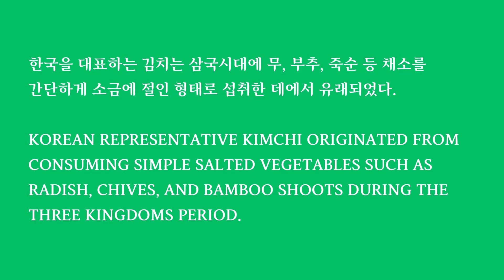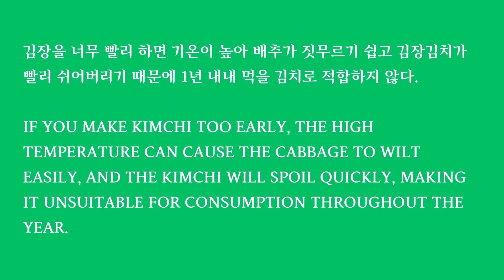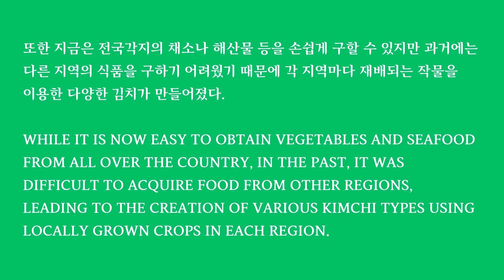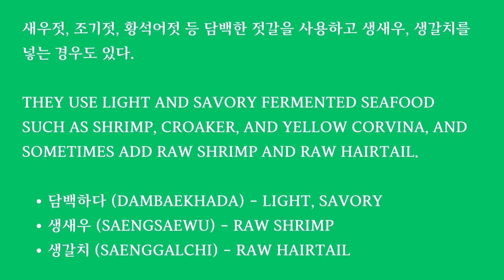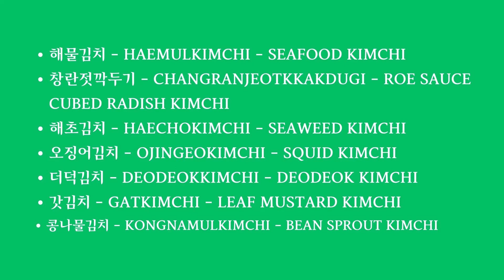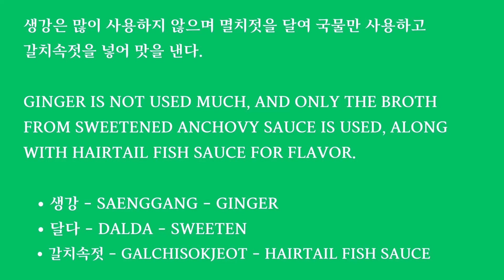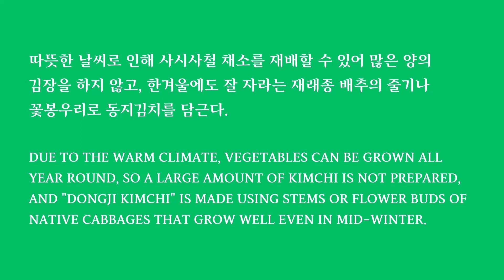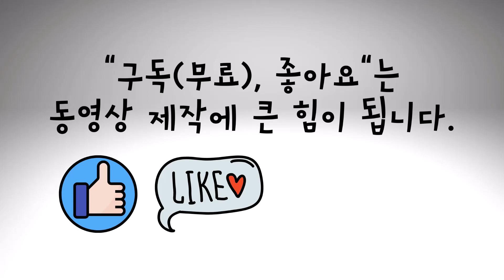Korean Reading_김치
30:12 Various images of kimchi